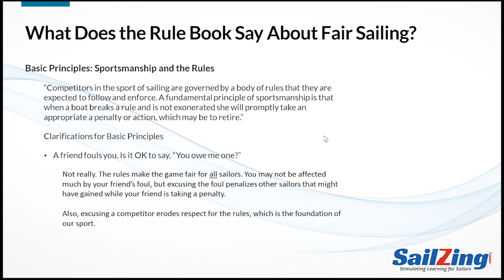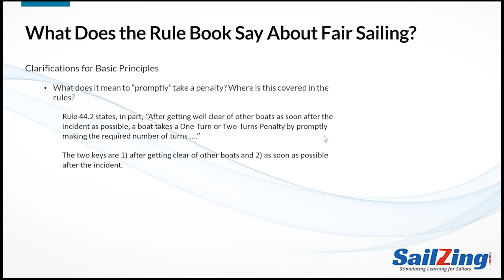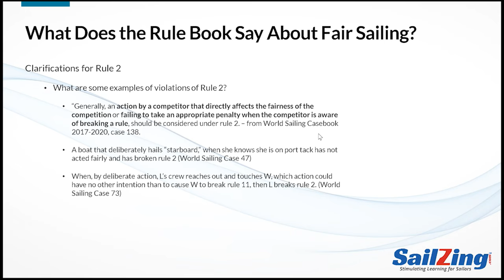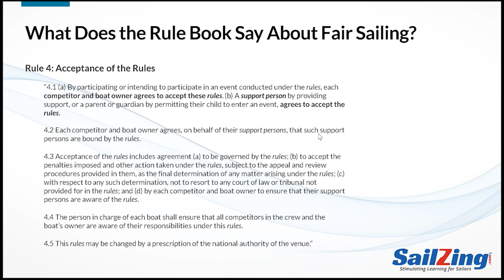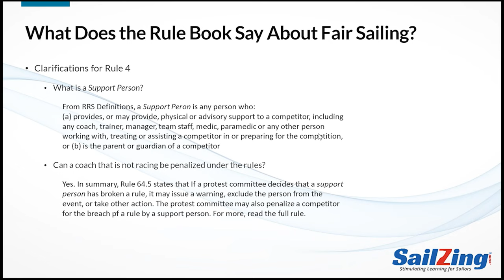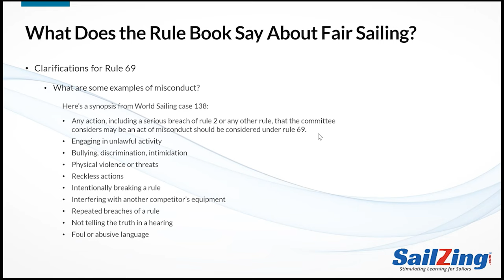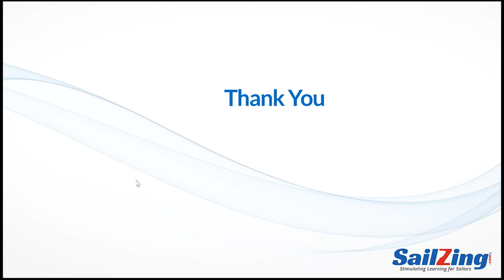What is Fair Sailing? - Racing Rules of Sailing 2021 2024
Fair Sailing is a key concept in the racing rules of sailing. What does Fair Sailing actually mean? Do you have to be perfect in following the rules to be a Fair Sailor? Is it OK to go easy on your friends when they break a rule? In this video, we’ll summarize the key points, answer questions, and give examples.

This video accompanies our post, "Racing Rules of Sailing 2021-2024: What is Fair Sailing?," on SailZing.com.